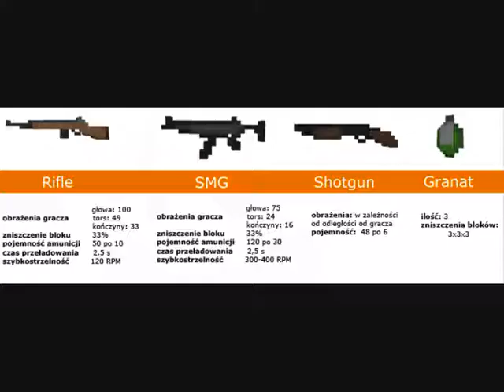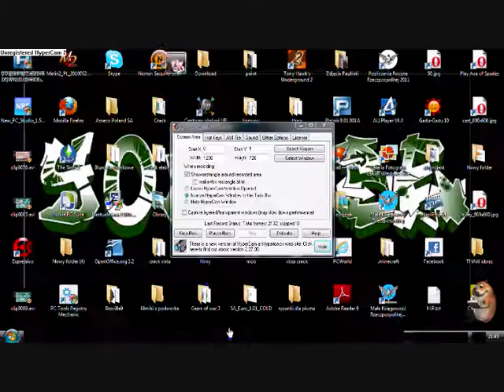Krótki poradnik ace of spades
Filmik może zawierać trochę błędów ale nie zwracajcie na to uwagi.Jeżeli wiecie jak dodać obrazek na filmik to piszcie i wysyłajcie programy.